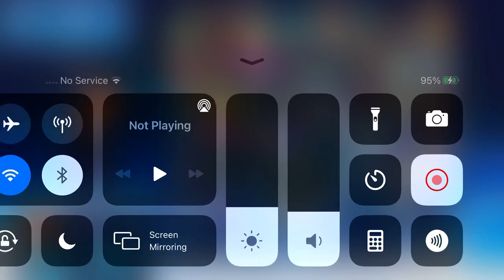Playing with my thumb sprained